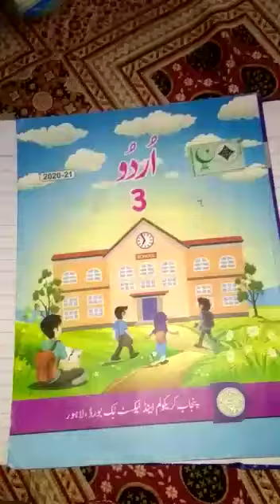Urdu Lecture#8 for Class 3rd(03-04-2021)